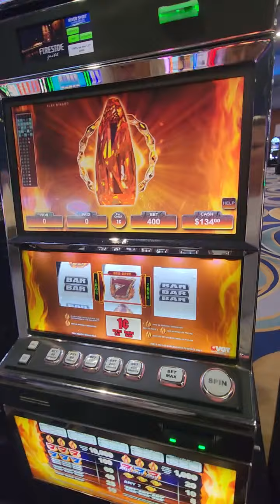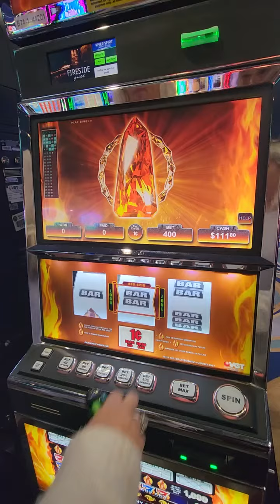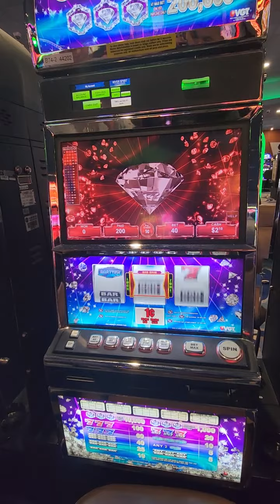Tonya Played Next To Us and WON big lol